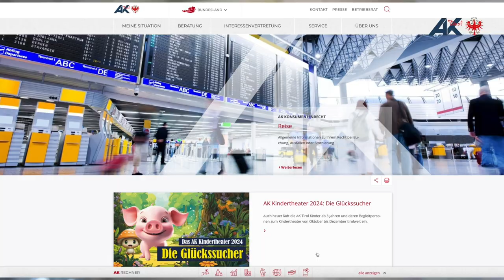Weltspartag: AK Tipps für Sparer:innen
Den Weltspartag nutzen viele Tiroler, um ihrer Bank einen Besuch abzustatten. Dr. Andreas Oberlechner von der AK Konsumentenschutz-Abteilung hat Tipps für alle Sparer:innen und empfiehlt, mit dem AK Bankenrechner Angebote zu vergleichen.